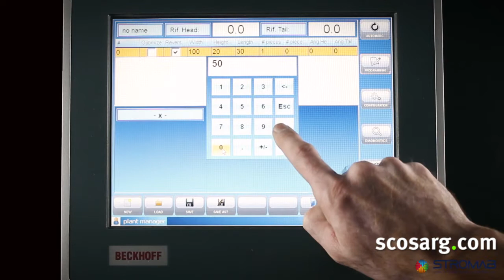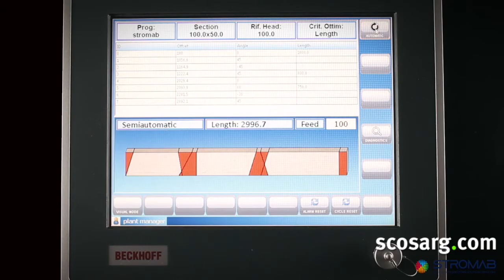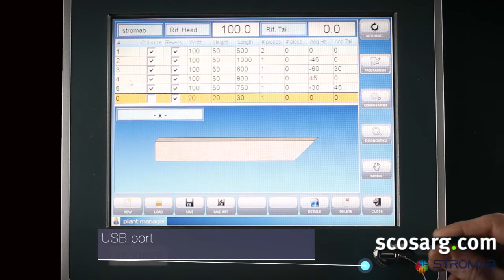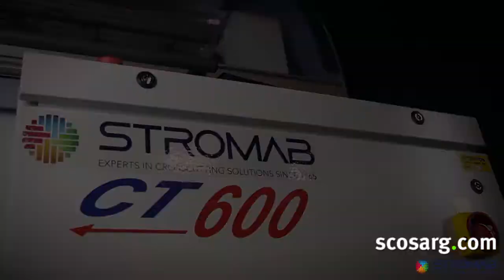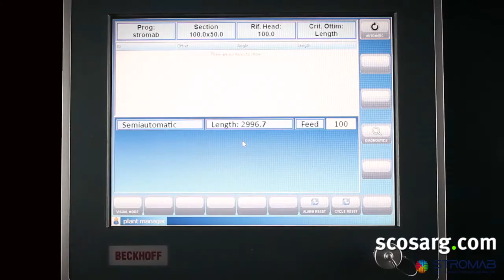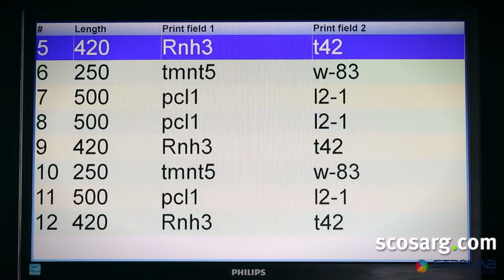Stromab CT600 CNC Crosscut Saw for Cutting Angles | Scott+Sargeant Woodworking Machinery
Stromab CT600 CNC Crosscut Saw for Cutting Angles is an automatic heavy duty programmable upstroke crosscut saw for accurate cutting of straight and angled components. This crosscut is particularly suitable for the cutting garden products, shed and furniture components. The saw unit has a pneumatic upstroke action with variable speed control, while the sawblade angle setting with rotating table is motorised and programmable from + / - 70 degrees. The pusher / feed is fitted with a heavy duty rack and pinion drive feeding system for fast positioning giving a high level of repeat accuracy.

1 Blatchford Road, Horsham, West Sussex RH13 5QR
ENGLAND